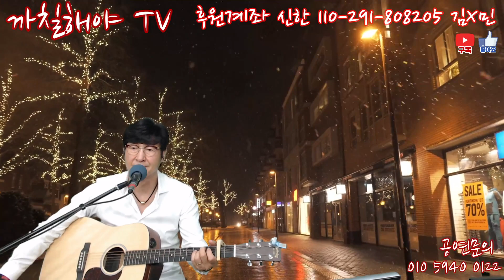인생은나에게술한잔사주않았다 이노래는(은일환)대표님께 바칩니다 늘감사하고 고맙습니다